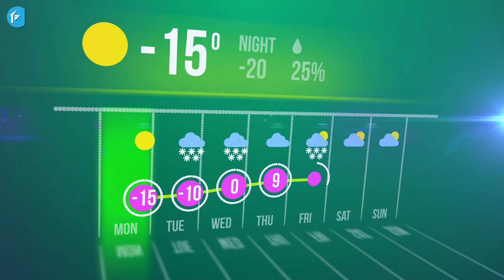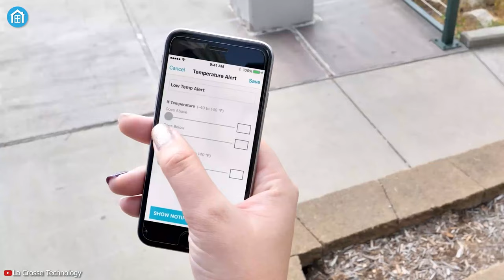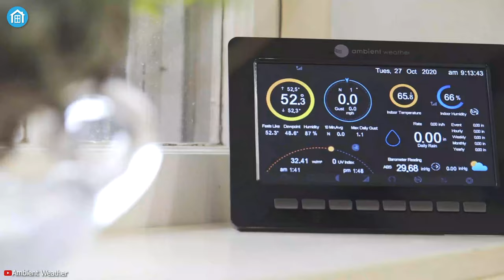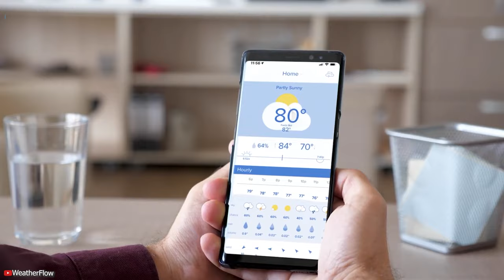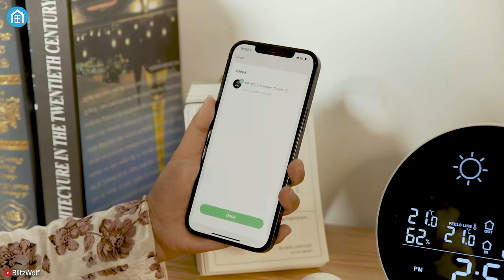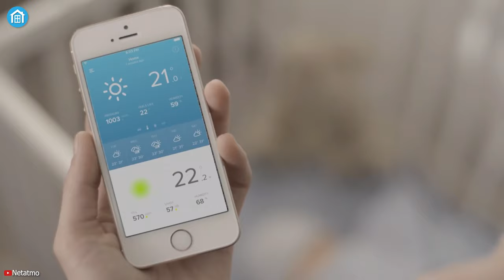Top 5 Best Home Weather Station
Best Home Weather Stations give you a live feed of data from your own backyard, like the professional one. If you’re a farmer or live in a storm-prone area weather stations can give you valuable time when bad weather is on the way. And, these Top 5 Best Home Weather Stations let you become your own meteorologist.

0:59 - 5. La Crosse Technology S82950

2:13 - 4. Ambient Weather WS-2000

3:34 - 3. WeatherFlow Tempest

4:45 - 2. BlitzWolf BW-WS02 Wi-Fi

6:00 - 1. Netatmo Smart Home Weather Station